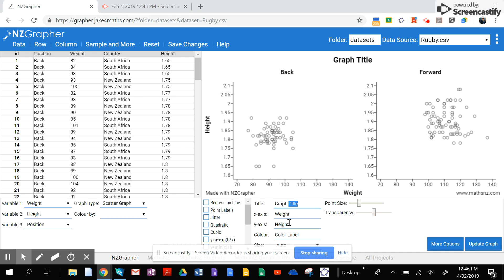Scatter graph of Rugby Players from NZGRAPHER - 2